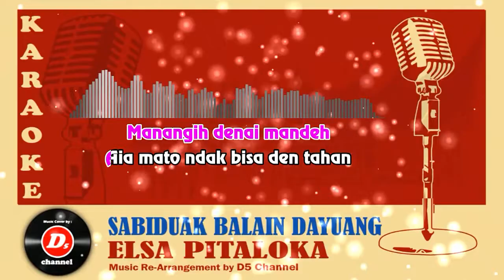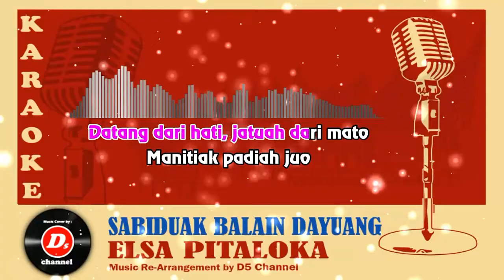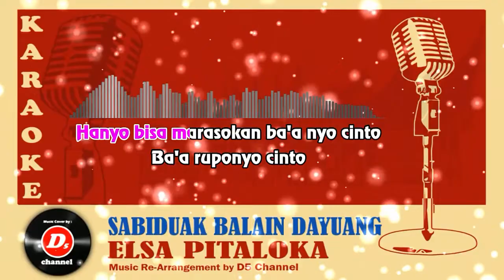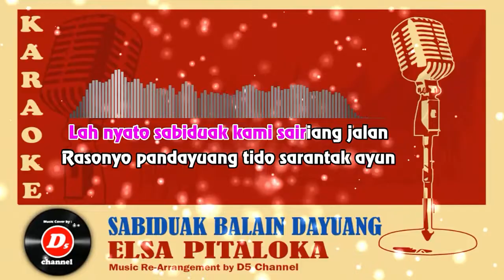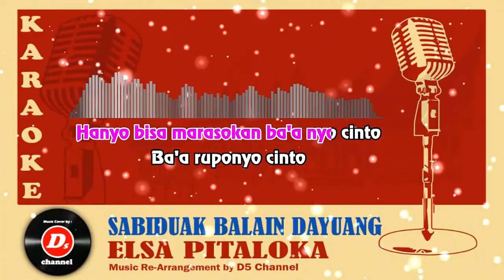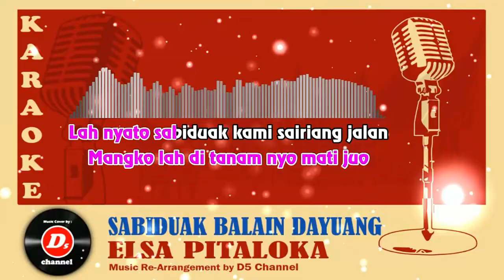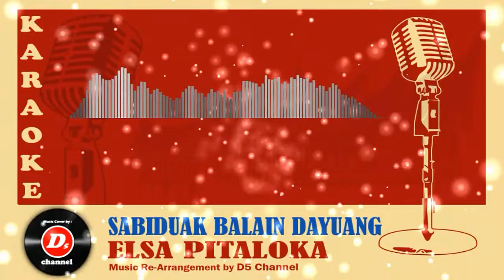Sabiduak Balain Dayuang (Karaoke Minang) ~ Elsa Pitaloka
Karaoke Minang Sabiduak Balain Dayuang dari Elsa Pitaloka

Judul : Sabiduak Balain Dayuang
Artis : Elsa Pitaloka
Cipt : Harry Parintang

Lirik SABIDUAK BALAIN DAYUANG

Manangih denai mandeh
Aia mato ndak bisa den tahan
Datang dari hati, jatuah dari mato
Manitiak padiah juo
Manitiak padiah juo

Lauik dalam denai ranangi
Jurang mambatang pasti den aruangi
Asa mandeh lai sanang lai bahati tanang
Sado denai jalani
Sado denai jalani

Bukannyo denai manyasa, mandeh nikahkan
Jo urang ndak den cinto
Hanyo bisa marasokan baa nyo cinto
Baa ruponyo cinto

Lah batahun sudah denai hiduik baduo
Kasiah nan jo sayang tiado denai rasokan
Mungkin dek singkek patamuan ntuak mambaco diri
Mangko lah di tanam nyo mati juo

Lah nyato sabiduak kami sairiang jalan
Rasonyo pandayuang tido sarantak ayun
Raso ka patah duo biduak nan sadang balayia
Tabayang mandeh den tahankan juo

♫ Tanpa Vocal
♫ Audio HQ
♫ Dilengkapi Lirik
♫ Di Arrangement Ulang/Remake/Dibuat Ulang/Bukan Vocal Remove

Sabiduak Balain Dayuang